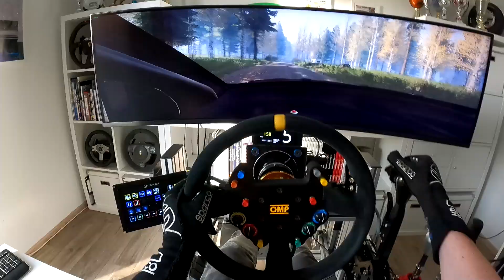CRAZY SPEED #3 DIRT Rally 2.0 - VW Polo WRC/X - Finland - High End Full Motion Simracing Simulator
You think that was fast? Then take a look at the CRAZY SPEED series. In this video series, I drive the 600 hp rallycross WRX monsters on rally tracks!

MY SETUP
Motion #1 - SFX100 "Platform Mover"
Motion #2 - Next Level Racing v3 "Seat Mover"
Kicker - GameTrix 908 + Buttkicker Gamer 2
Seat - Recaro SPG Profi
Harness - Sabelt 6 Point
Wheelbase - SimuCUBE 1 - Mige 20nm  Ioni PROHC + SinCos
Wheel #1 - OMP 320S + FiTech Button Box
Wheel #2 - MOMO Rally 78
Wheel #3 - Sparco Monza 350
Wheel #4 - Fanatec Porsche RSR 918 + USB
Wheel #5 - Fanatec Formula + USB
Shifter #1 - Manufactory SSH 14
Shifter #2 - Pro-Sim 6 Speed H-Shifter
Pedals - Heusinkveld Sprint
Handbrake - Heusinkveld
Dash - Iphone 5 - Simhub
Button Box - Stream Deck

PC
CPU - 9700k
GPU - Gigabyte Aorus 2080Ti
Board - Gigabyte Z390 Aorus Master
RAM - 32 GB GSkill
Monitor - Samsung C49HG90

VR #1 - Oculus Rift CV1
VR #1 - HP Reverb G1